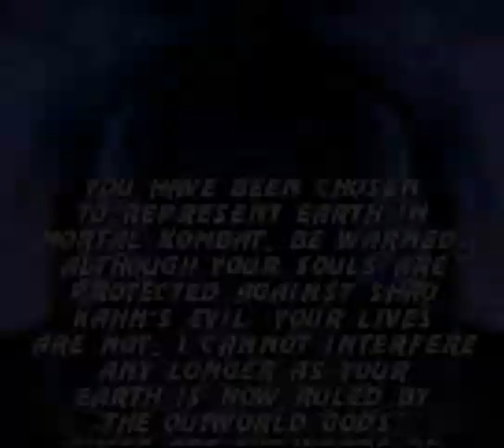Being awful in Ultimate Mortal Kombat 3 *In easy mode* 🤯🥵